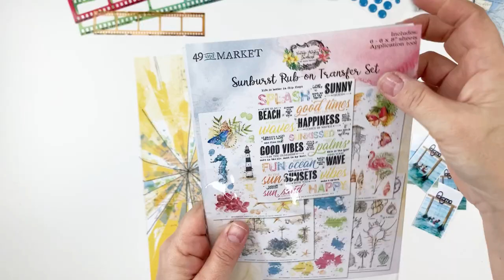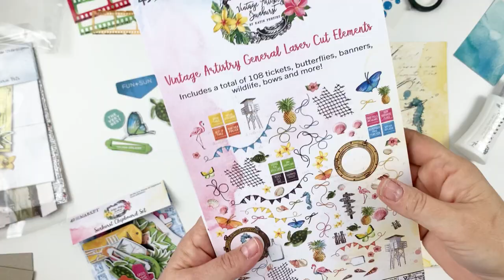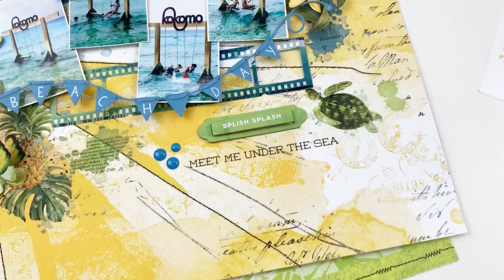Beach day - Layout by Valeska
Hello!
Valeska has created a beautiful beach layout. She used the Vintage Artistry Sunburst paper collection and lots of gorgeous 49 and Market Rub-on Transfer, Laser Cut Elements, Ephemera Bits, and Filmstrip.

49 and Market products appeal to those that seek something different from the paper crafting industry.